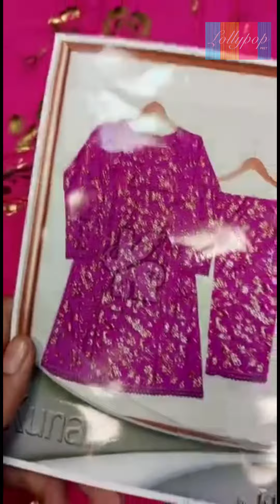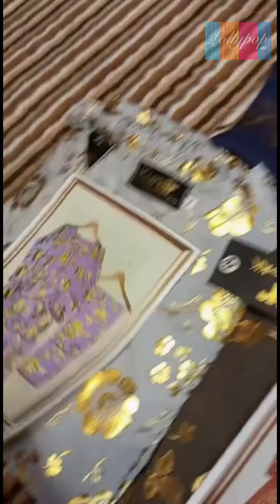LOLLYPOP PRET || LP FOIL PRINTED QURESHIYA KARI || LOLLYPOP DRESSES || KUNAR DRESSES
🖲Live product review 📹
LP FOIL PRINTED QURESHIYA KARI
STITCHED 2PCS
🔖starts Price 1449/- stitched
WHOLESALE